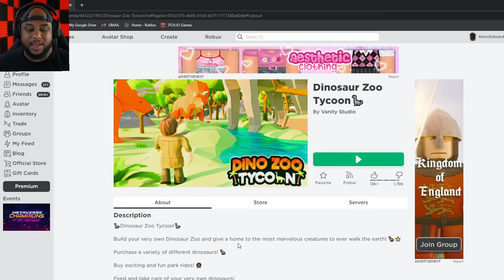ROBLOX DINOSAUR ZOO TYCOON..